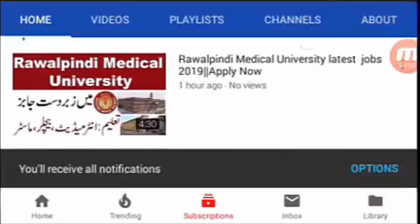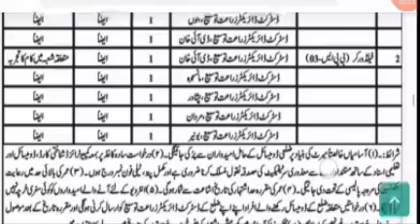Latest Jobs In Agriculture Department KPK||Abdul Subhan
Hi friends here is Latest Jobs In  Agriculture Department KPK||Abdul Subhan

Friends ager ap bhe en jobs kalye Apply karna chaty hayen to mayne ap ko es ke detail es video mayne bata de hy
Friends  i hope ap ko mare ye video passand aye ge mare es video ko like karyne or shear krynre or agr ap ko koi problem ho to comment mayne zarur batyne